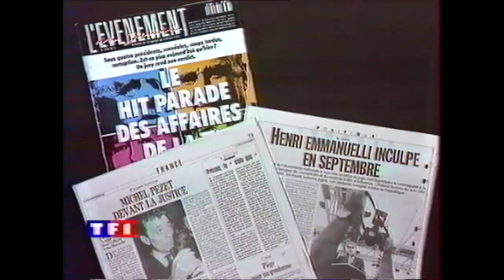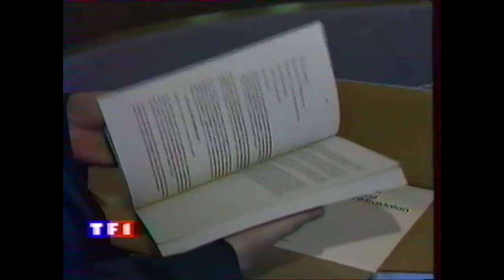Bande annonce sept sur sept - 1992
Annonce de l'émission 7/7 sur TF1 diffusé en octobre 1992 sur Madonna